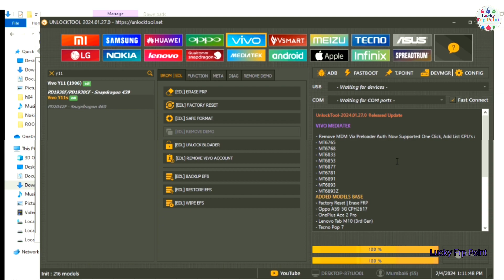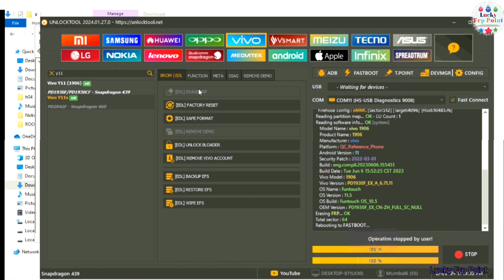Vivo y11 Frp remove Unlocktool 2024 update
vivo y11 frp remove Unlocktool

vivo 1906 frp remove Unlocktool

vivo y11 Unlocktool

vivo y11 possword unlock

vivo y11 pattern lock remove Unlocktool

Don't try on Stolen phone under Section 378 this is a A